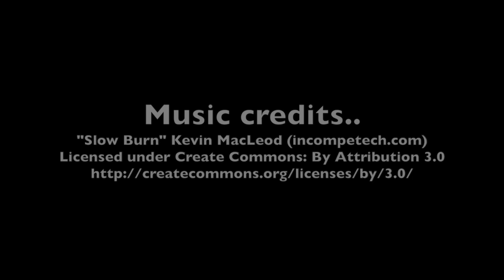Sunday Drive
This video is about Sunday Drive